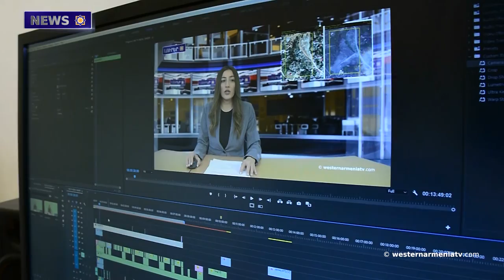Interview of the Consul of the Western Republic of Armenia in Argentina, Dr. Guillermo Karamanian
1. What is happening now in Western Armenia, Artsakh, RA is under the responsibility of the Armenians of the whole world.
2. The ceremony of commemoration of the victims of the Genocide of Armenians will be held in the French city of Draginyan.
3. In Western Armenia, the ancient city of Sogmatar in Urfa was left to the mercy of fate.
4. Interview of the Consul of the Western Republic of Armenia in Argentina, Dr. Guillermo Karamanian.
5. 113 years have passed since the massacre in Adana.
6. Easter was celebrated in Armenia.
7. Today is the International Day of Monuments and Attractions.
8. Let's support the state television company of Western Armenia.

BANQUE DU BÉNÉFICIAIRE : 18206
SWIFT : AGRIFRPP882
IBAN : FR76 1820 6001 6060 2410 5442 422
BÉNÉFICIAIRE : Assemblée des Arméniens (AAAO)
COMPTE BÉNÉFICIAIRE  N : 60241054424